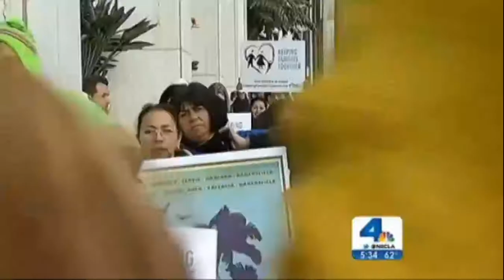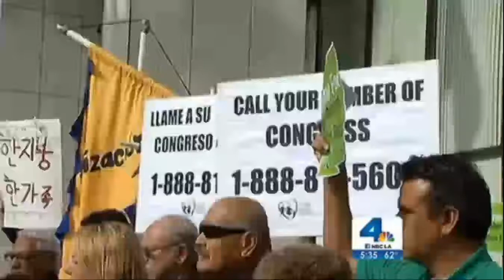2013-03-04 NBC Immigration Caravan Kicks Off Rally for Reform